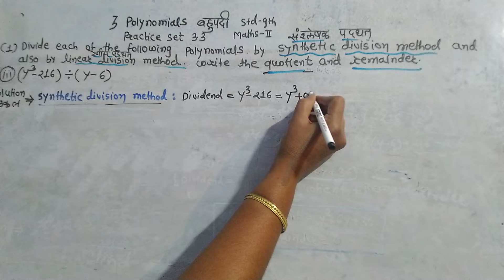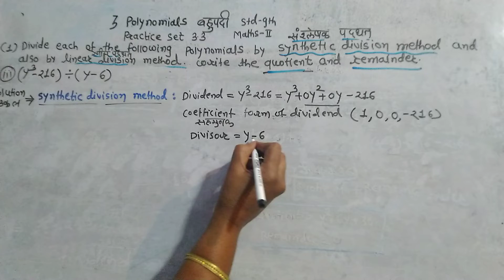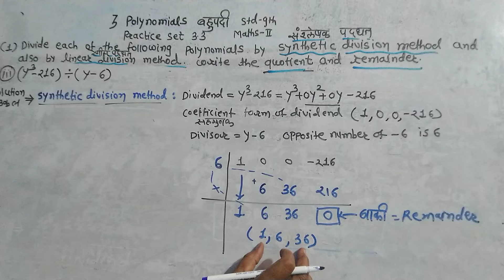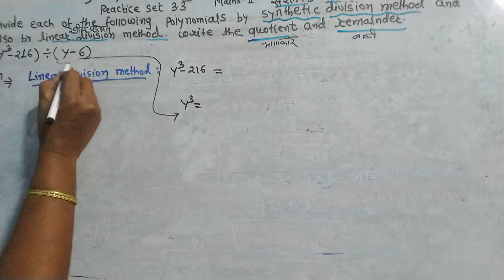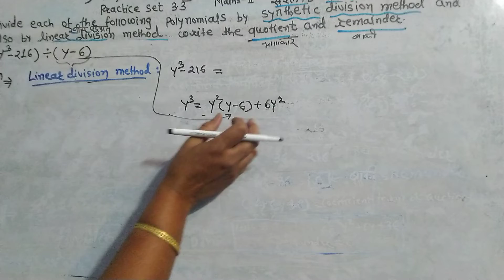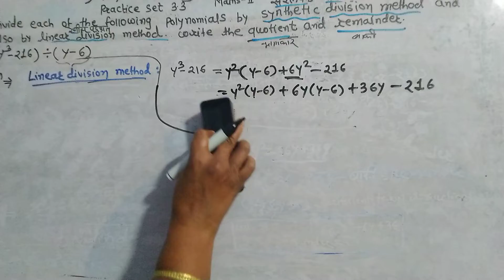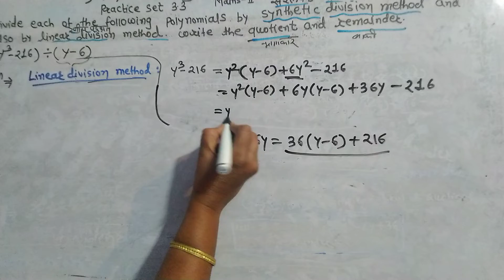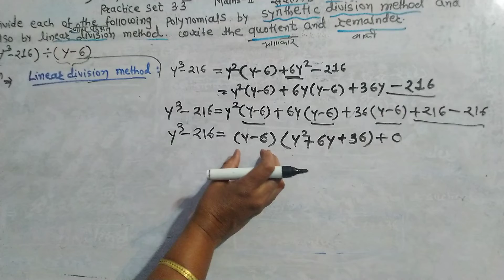Polynomials बहुपदी. Practice set 3.3. Std -9th. Lesson 3 Polynomials Mathmatics Part-1